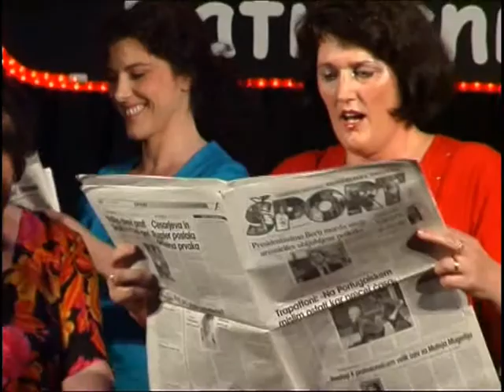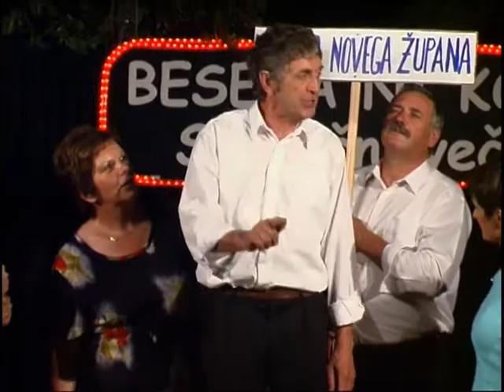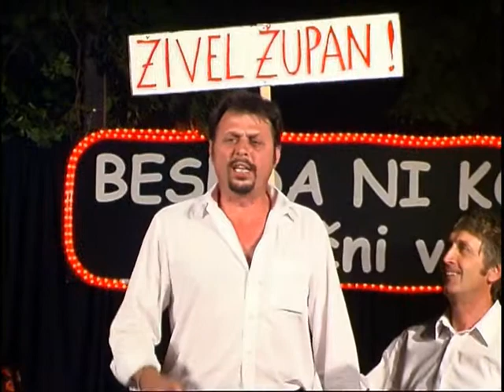Nicolaj - Jelačin - Mikeln - Verč: BESEDA NI KONJ (2005)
Gledališka skupina KD "Brce" - Aldo Nicolaj- Andrej Jelačin - Miloš Mikeln - Sergej Verč BESEDA NI KONJ, satirični večer - Sezona 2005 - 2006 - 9. premiera